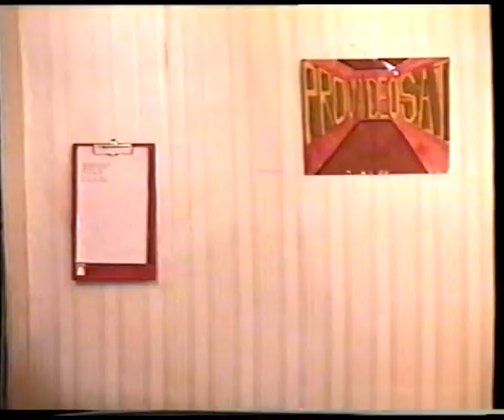PRIMELE TENDINTE DE A FACE (ziceam eu) Tembeliziune 1995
Nici mie nu imi vine sa cred ce am gasit in arhiva mea personala. Primele tentative de joaca pe video, montaj CUT-CUT, filmare cu o camera de 8mm (amatori)...si fatza mea de copil cu un entuziasm nebun in noile taine ale micului ecran.